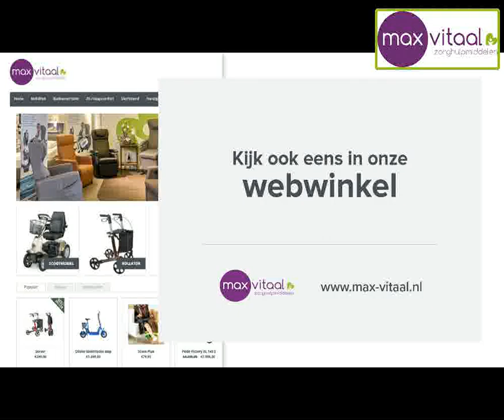Max Vitaal Easi Grip+Card+Holder